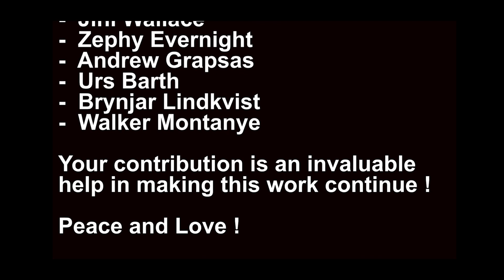Sand Talk (review)